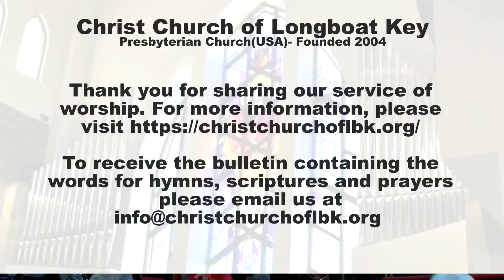February 6th, 2022 with Dr. Norman Pritchard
Dr.Pritchard's message today is "What's Next"

Welcome to the live streaming of our service of worship.  We’re glad to have you join us.